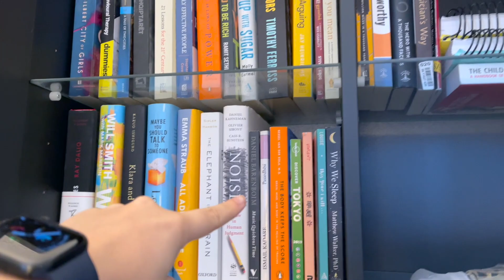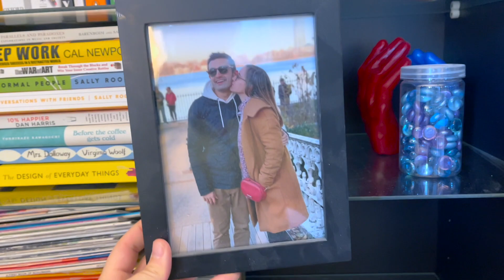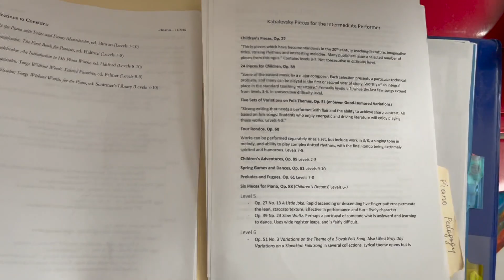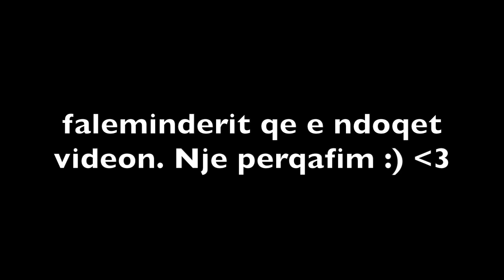Organizim lart e poshte, "pizza" e shendetshme, sushi \\ VLOGMAS 12 shqip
Mireseerdhet ne VLOGMAS 12. Jemi pak te lodhur ngaqe kam edituar per dite, por nuk ka problem, sepse mua me pelqen te ndaj pjese te dites time normale me ju. Shihemi ne videon tjeter! :))